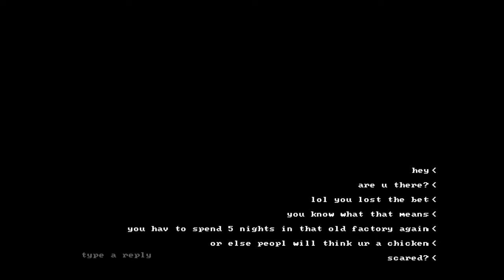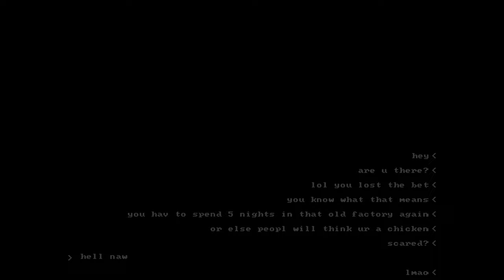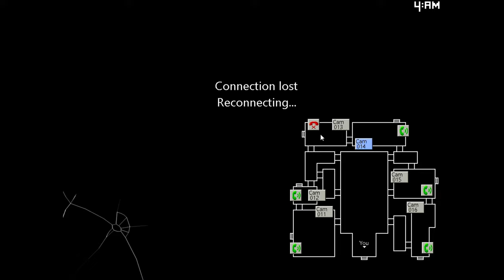WHO DID THIS TO YOU CINDY?!:Let's Play Five Nights at Candy's 2 Part 1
Well, there's a sequel so was going to have to play Five nights at Candy's (Again) but this time the animatronics are busted, Mini games & Cell phone flash! I hope you like me playing fnaf fan games, if you have any more for me comment then down below 👇